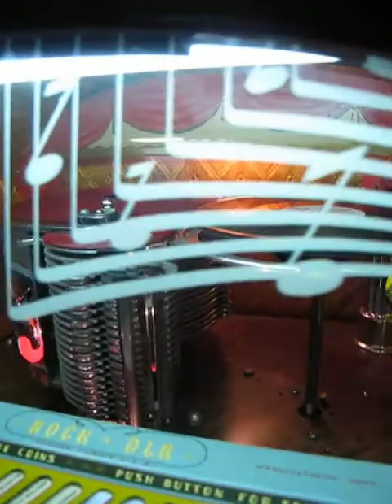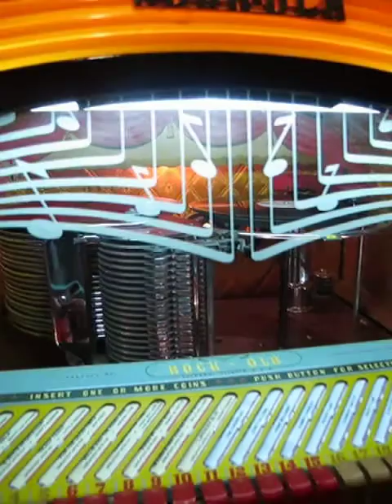Rockola Model 1426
"The Phonograph That Sells Music"
Circa 1947
Rare Model Juke Box (super hard to find in this condition)
THIS ROCKOLA REALLY ROCKS!
All Original Top to Bottom
  (except for new color wheel motors)
Original Plastics and Coin Mechanism
Original Chrome Plating
Restored Mech and Amp.
Amps Recapped and Reworked
New Tubes, New Needle
Nice Original Metal with Original Plating
20 Selections
  Play with Nickels, Dimes or Quarters
Plays and Sounds Great Check Out the Video!